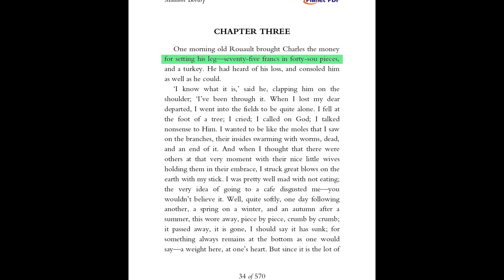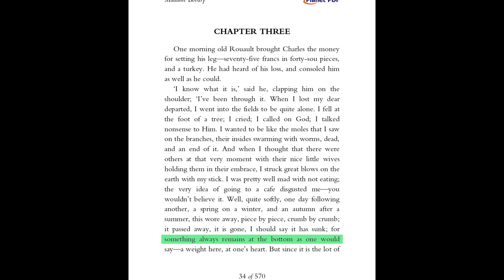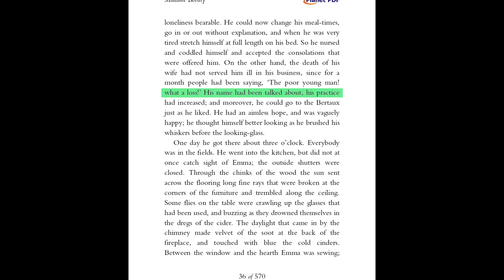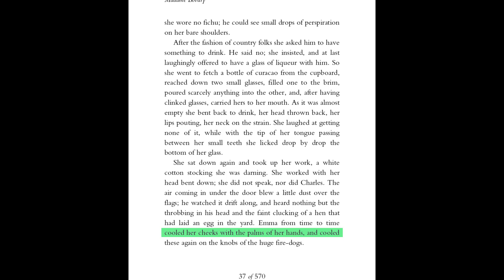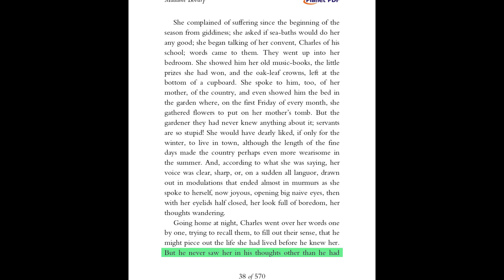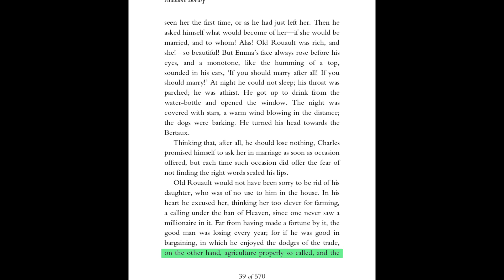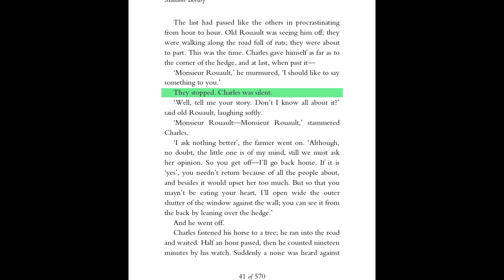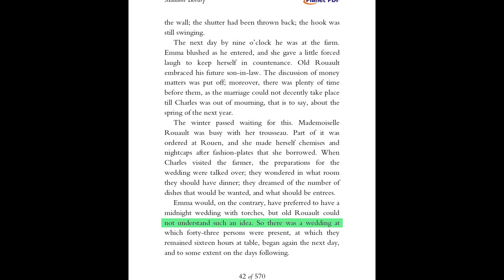Madame Bovary by Gustave Flaubert Part 1,Chapter 3 Audiobook with text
Welcome to our audiobook series of Gustave Flaubert's classic novel, Madame Bovary!

In this video, we present to you Part 1, Chapter 3 of the book. Join us as we follow the story of Emma Bovary, a young woman who is trapped in a loveless marriage and seeks to escape through affairs and extravagant spending.

This chapter is full of drama and emotion, making it a must-listen for any fan of the novel.